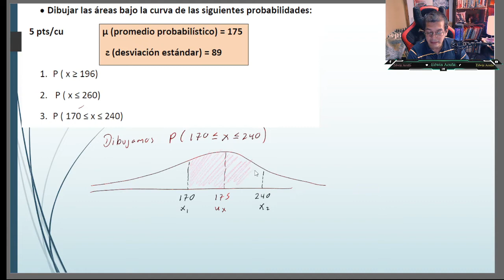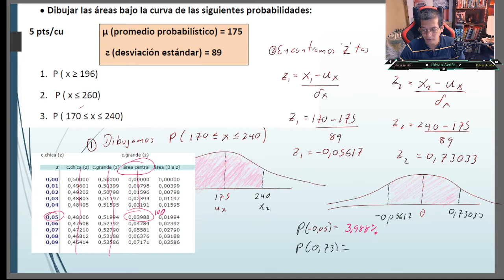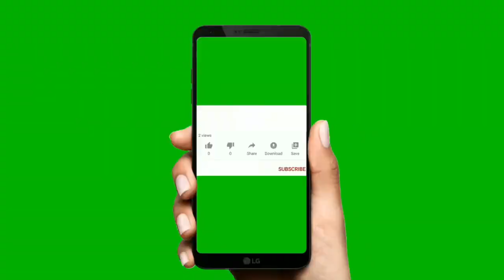Problema de Probabilidade DE MANERA FÁCIL y Campana de Carl Friedrich Gauss/MATEMÁTICA Y ESTADÍSTICA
Estadística II. Probabilidades